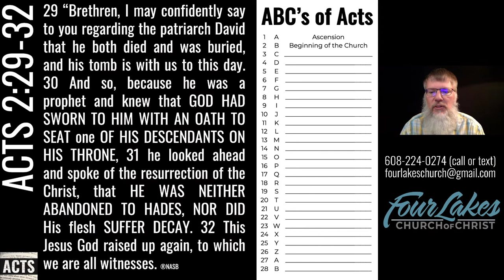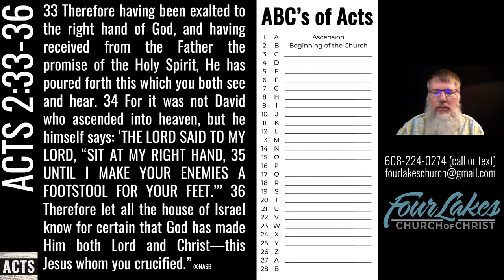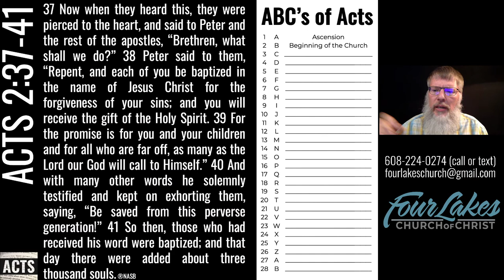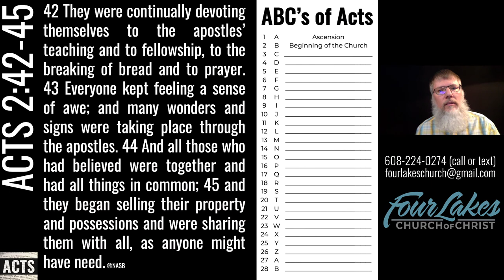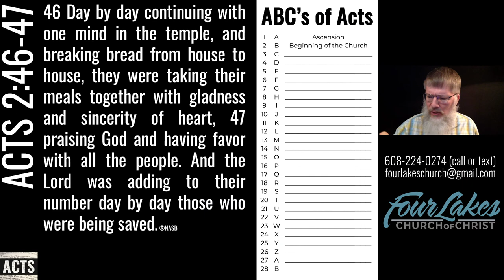Acts 2:29-47 (2021-04-07)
A good article addressing a question that comes up in tonight's class